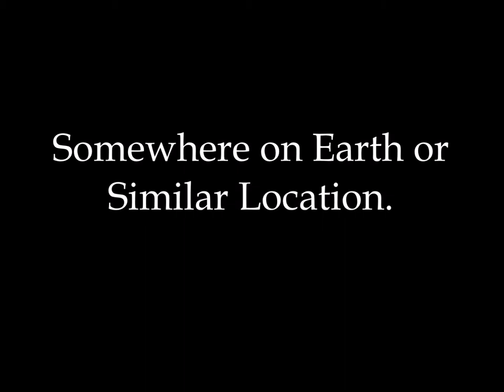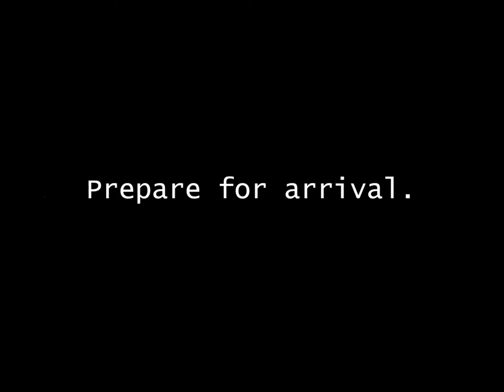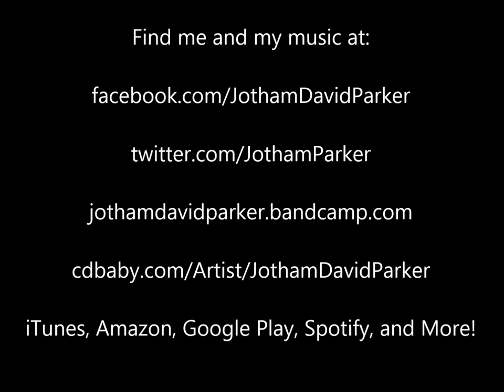Mad Tinker Remastered (Sci Fi Rap Song with Lyrics and Pictures)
Verse 1:
My creation is imbued with specialized vibrations.
It exudes an unknown radiation.
But I will activate it without any hesi-hesi-hesitation.
The anti-correlation of subatomic particles,
Charted in my articles,
Brings a revelation of telluric fluctuation,
That is leaking from a hidden dimension,
Which I'll pump into my lab to power my invention, 'cause,

Chorus:
I'm the Mad Tinker. I'm the Mad Tinker.
I've got a cosmic sublimator and a time blinker.

I'm the great thinker, the idea drinker.
I travel through my parallelic universe linker.

Down in my bunker, I'm a think, thank, thunker.
I'm a comet-crashing cowboy, a black-hole spelunker.

I'm the vacuum-tube clinker, the insulation shrinker.

Verses 2-3:
My shining wires are designed to transmit my desires,
To my high and lofty techno-spires.
Overlooking weird unstable remains of,
Strange (strange, strange),
Whelms, realms vast and ancient domains.
It overwhelms me as I walk the intertextilline plains,
Bio-stabilizer's on and me it sustains.
Alien threats it restrains,
As they try to stretch the membrane of my,
Sanity,
Of my Humanity.
But I will not be undone by my own vanity.
Because you know I learned a lesson watching Professor Vine,
When he failed to heed the signs and the subtle designs,
But they made so much sense on Planet Brithunganap,
So I wrote them all down and drew a trans-spatial map.
It led me to a warehouse in a nameless ravine,
Now I've brought the tech back home to add it to my machine, 'cause,

Bridge:
Attention Bunker-robot 1, my P.U.L. is malfunctioning.
I'm coming in cold. Activate techno-spires 1 and 2.
Boson-point coordinates: 541.  Boson-half coordinates: 807.3.
Altward momentum unknown. Prepare for arrival.
Activate the machine.